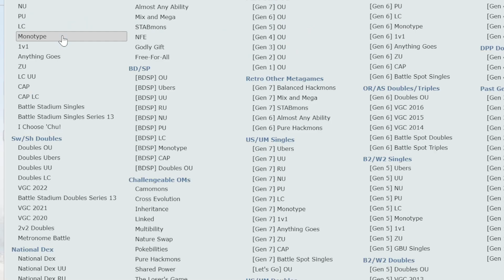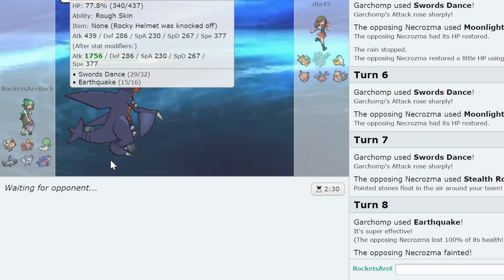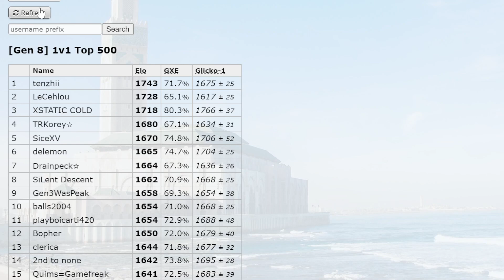We gave Noivern over 800 BST...it was BROKEN!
Joey and I had to hop on the ladder with our new Noivern, this is the most broken mon we ever used enjoy